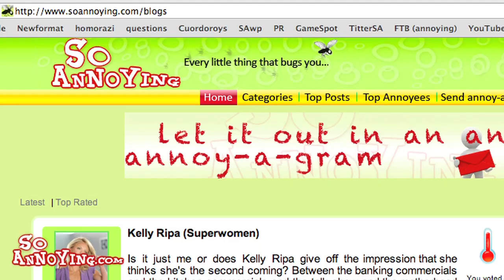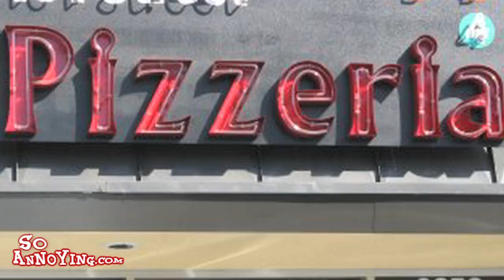Toddlers & Tiaras: Pageant moms take the crazy cake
Little kids work their asses off in beauty-pageants for their lunatic mothers.